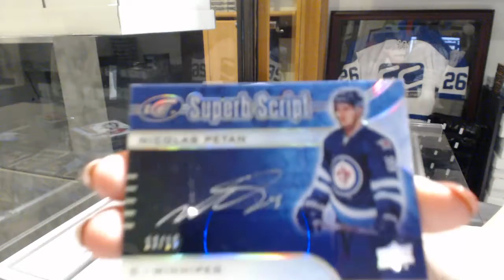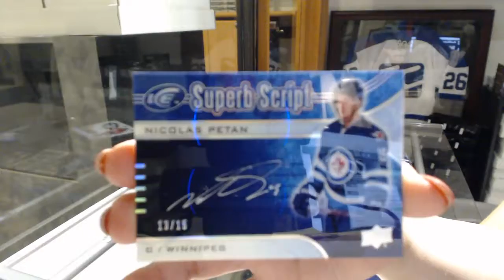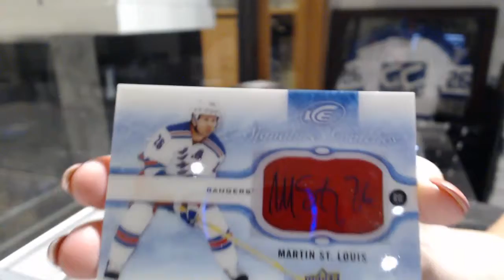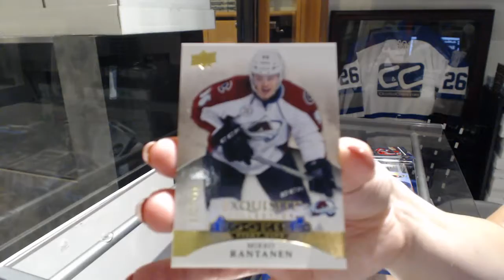FuzzyNutz's 15-16 Upper Deck Ice Hockey 2 Box Break